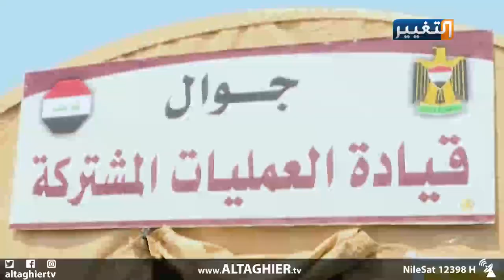الكاظمي في الصفوف الاولى لمحاربة داعش في كركوك | تقرير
الكاظمي في الصفوف الاولى لمحاربة داعش في كركوك
بإشراف مباشر منه.. القائد العام للقوات المسلحة يطلق عملية "أبطال العراق نصر السيادة" من محافظة كركوك لملاحقة فلول داعش الإرهابي.